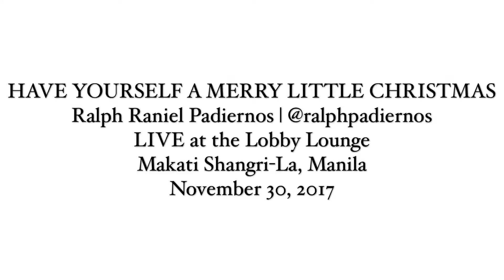Have Yourself A Merry Little Christmas - Ralph Padiernos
Ralph Raniel Padiernos | @ralphpadiernos
LIVE at Makati Shangri-La, Manila

Rionelle Aguila (guitar)
Rodel Neri (violin)